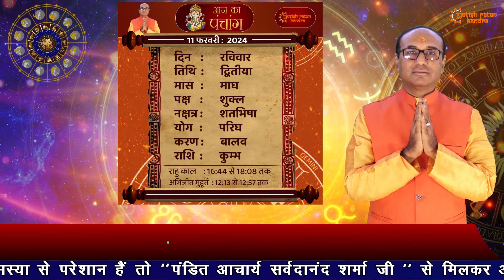AAJ KA RASHIFAL 11 February 2024 || मेष से मीन का दैनिक राशिफल - Today Horoscope - Daily Rashifal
देखिये अपना आज का राशिफल  11 February 2024